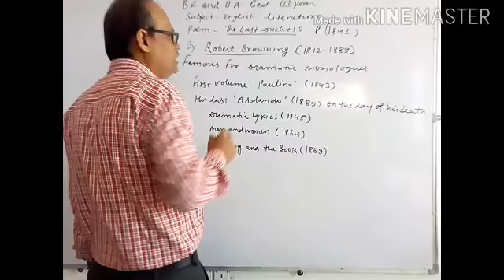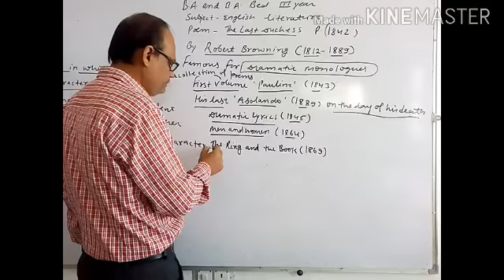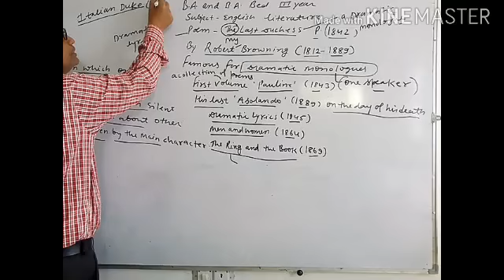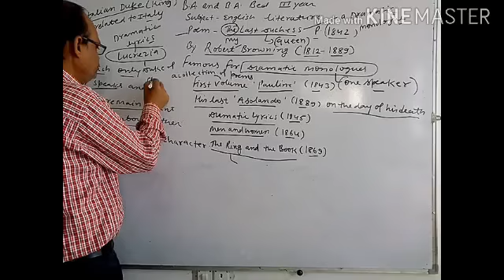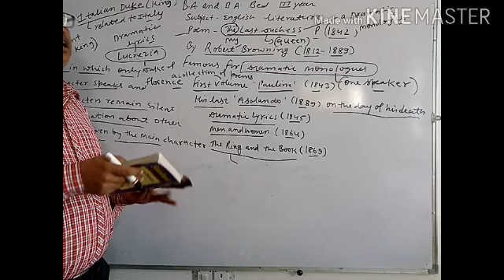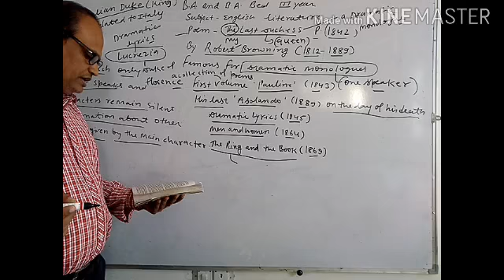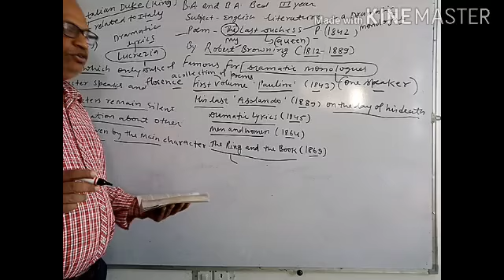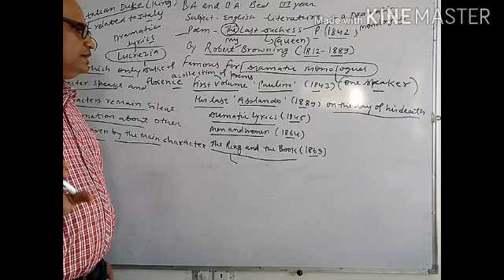my last Duchess